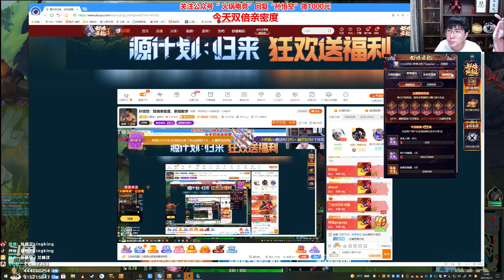【猴哥】蘭林漢悟空：格溫VS盲僧 國服 浪是常態 不浪還叫蘭林漢（20210615P5）